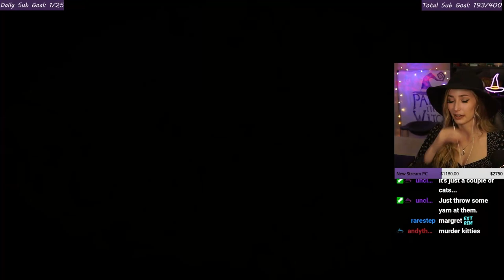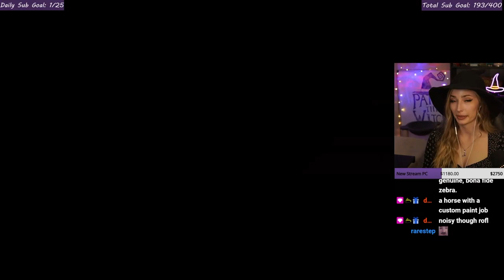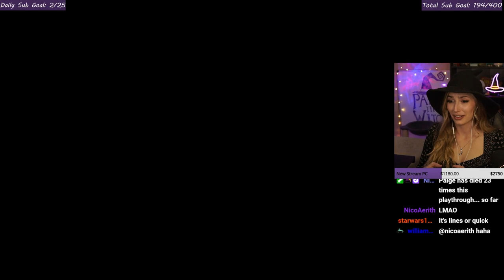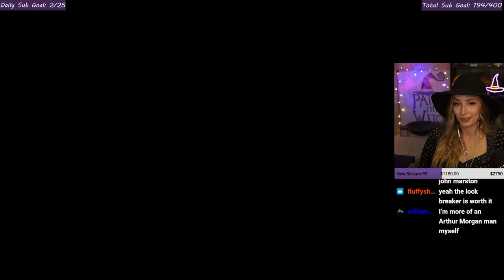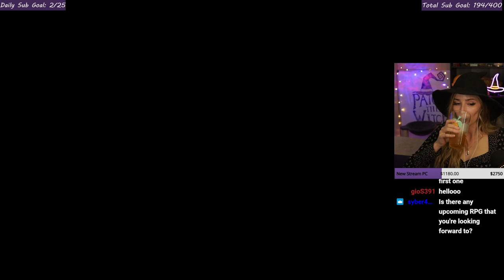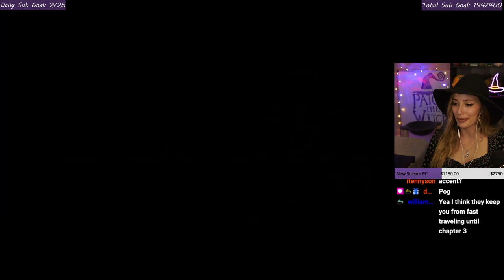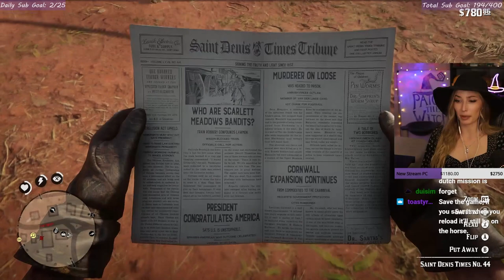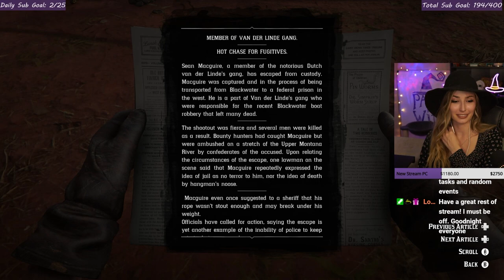A Totally Serious First Playthrough of Red Dead Redemption 2 [Part 7]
Fun casual adventures today as we see more of Sadie, Sean, and Charles - and also meet someone new. And they need help with some tigers or something? It's certainly not what I expected. Next stream we get more into the story!

Live on Twitch 4 days per week streaming Red Dead 2, Elden Ring, Skyrim, other RPG's and cooking streams!

Chapters:
00:00 Welcome Back
5:25 Already Causing Trouble, Thanks Dutch
18:45 A Passion for Justice
26:32 Nice Day for Fishing
47:29 Mr. Pearson vs Sadie
1:22:12 Robbery with Sean
1:34:57 Lions and Tigers and Bears Oh My?
2:13:38 Hunting & Thieving & Hunting More
3:21:45 Newspaper Reading
3:42:36 One More Fishing Quest
3:55:46 Wrapping On Up